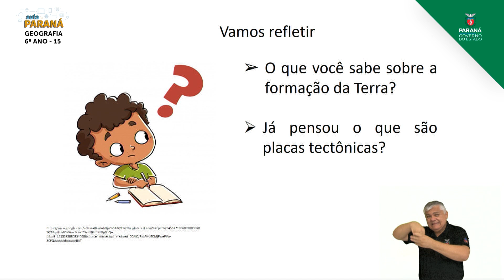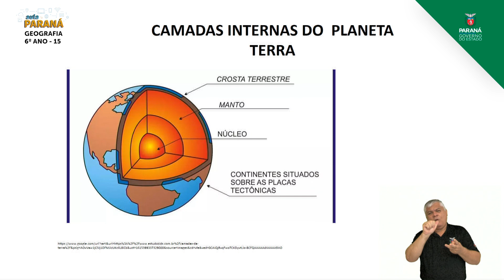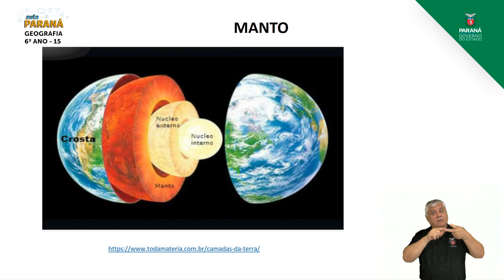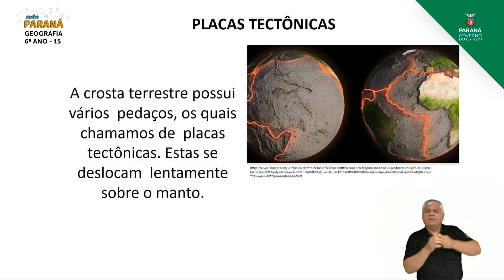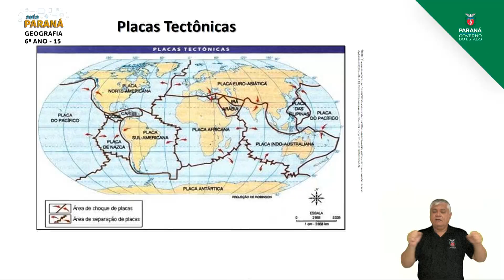2021 | Resumo da Aula | 6º Ano | Geografia | Aula 15 - Como se Formaram os Continentes ... - Parte 3